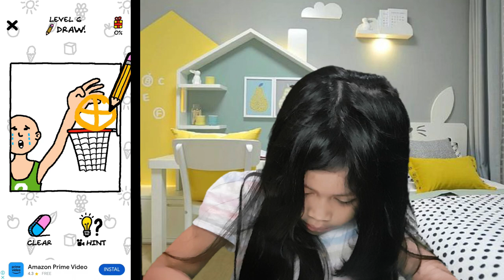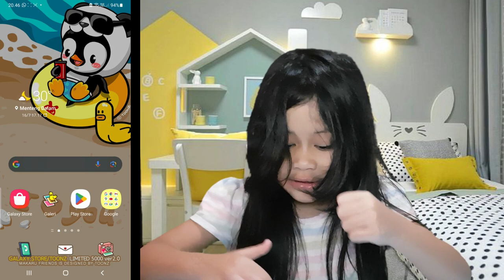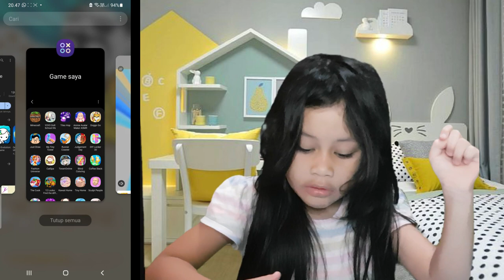MAIN GAME SAMBIL MELATIH KONSENTRASI DI GAME JUST DRAW ( PART 2)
Halo Semua...

Video kali ini Arin sedang main game just draw part 2